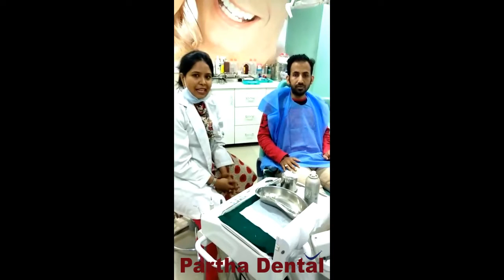How do I get my gums to stop swelling? II Partha dental II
Brush and floss consistently. In the event that the main driver of your gum swelling is gingivitis, great oral cleanliness is the initial step to recuperation.
Enhance your eating routine. Include some additional products of the soil to your eating regimen, and maintain a strategic distance from energized refreshments and soft drinks for some time.
Wash your mouth with a salt water arrangement. ...

See your dental practitioner!